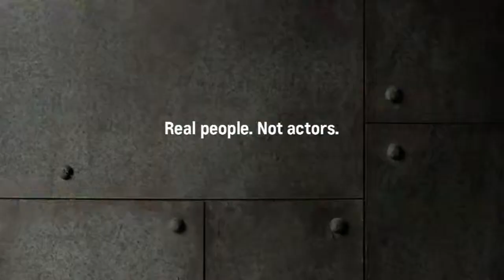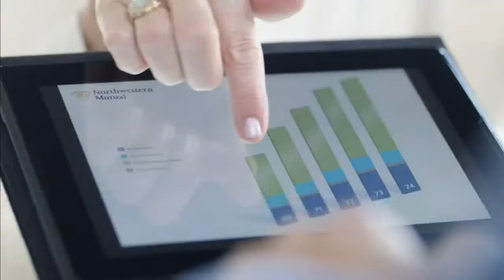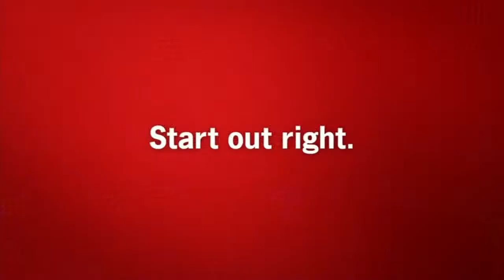WJLA HD 20150926 1800